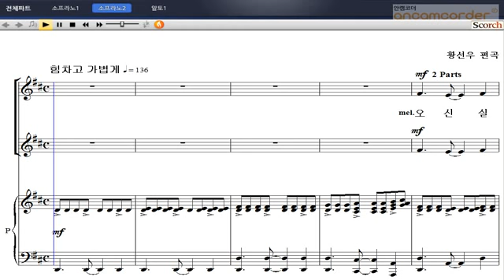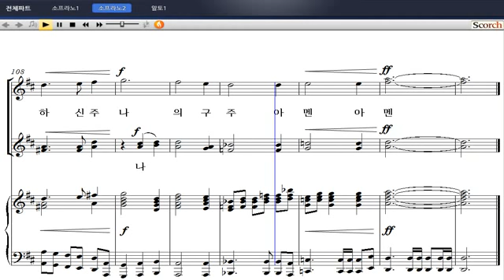[비앤비 여성성가 합창곡집 2] 13. 오 신실하신 주(황선우 편곡) - 메조 소프라노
13. 오 신실하신 주(황선우 편곡) - 메조 소프라노

'비앤비 여성성가합창곡집 2'는 비앤비 성가 시리즈 '샬롬의 노래'와 '기쁨의 노래'에 수록된 곡들 중에서 쉬우면서도 은혜롭고 연주효과가 뛰어난 곡들을 엄선하여 여성을 위한 성가합창곡집으로 새롭게 편곡된 성가집입니다. 비앤비의 가장 유명한 편곡자 중의 한 분인 황수진 선생님께서 코러스 편곡을 하였습니다. 동덕레이디스싱어즈(지휘 : 권영일)의 아름답고 섬세하게 연주된 음반은 별매로 판매하고 있습니다.